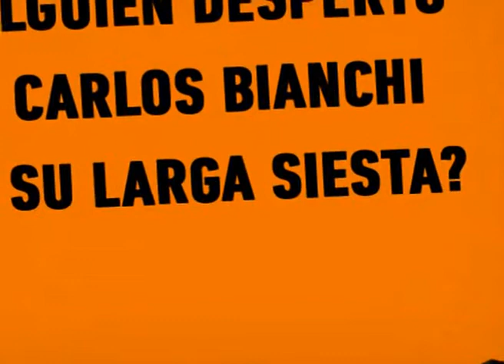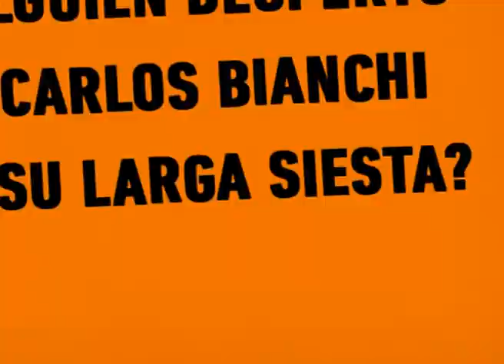Bianchi Durmió La Siesta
Informe realizado para El Show del Fútbol del 17/02/2013.